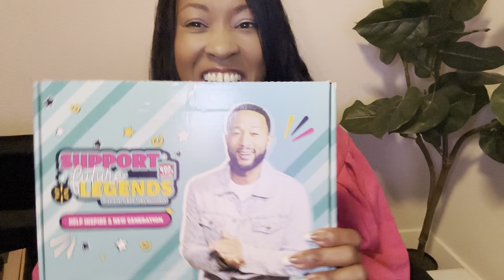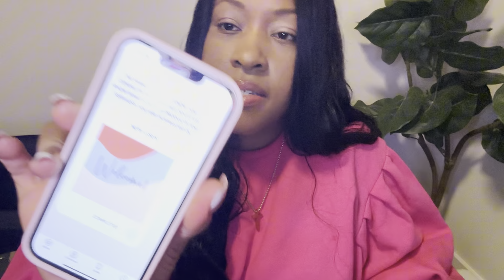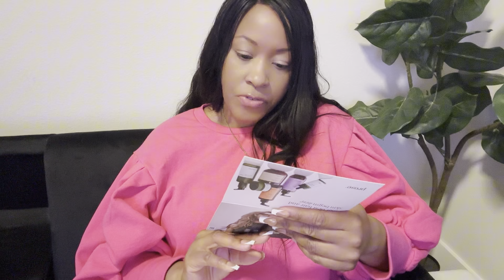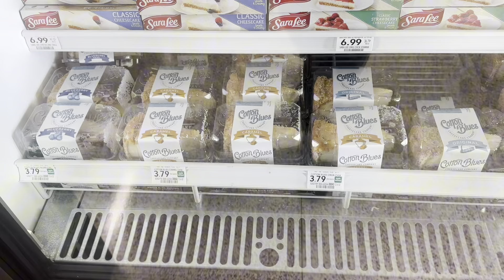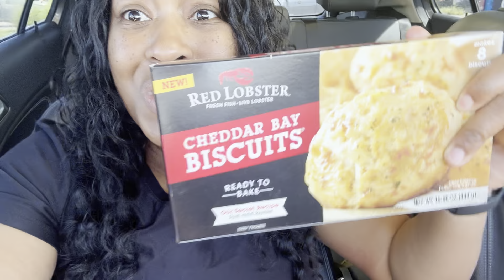Let’s Talk | Gratsy & Prose Unboxing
It’s been sooo long.👋🏽 I hope you enjoy the video.

-ad

Try Audible Premium Plus for only $.99/month + $20 Audible Credit!  For a limited-time, get 3 months free and enjoy best-selling audiobooks, podcasts, exclusive Originals & more.